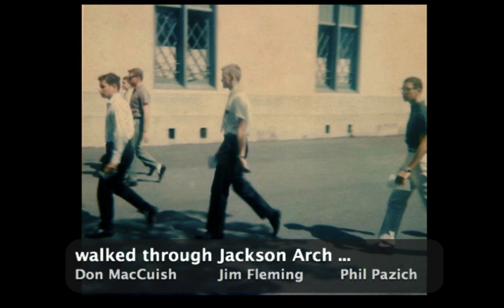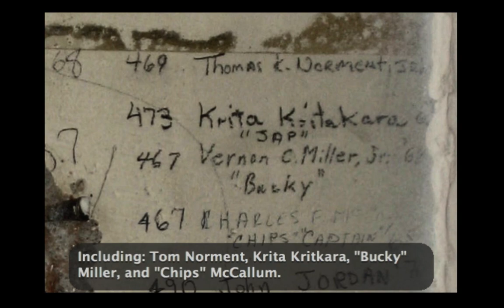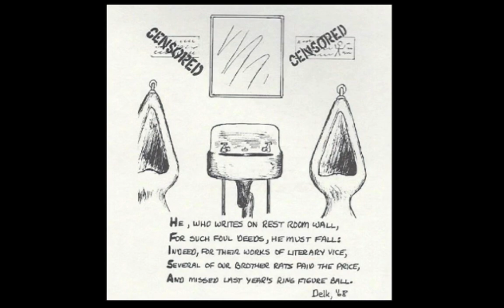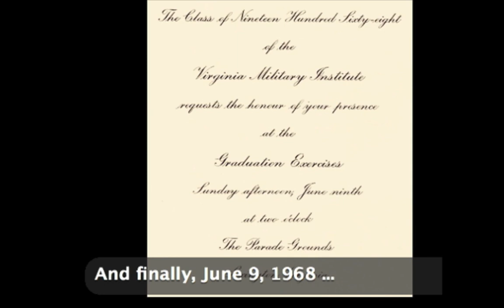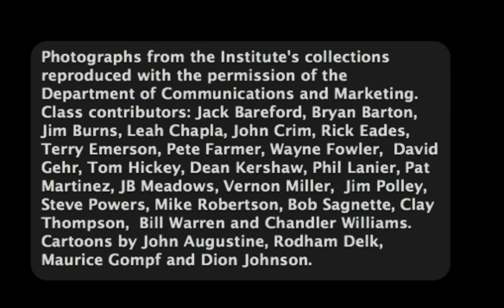Young Corps Video Slideshow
VMI Class of 1968 Young Corp Video Slideshow